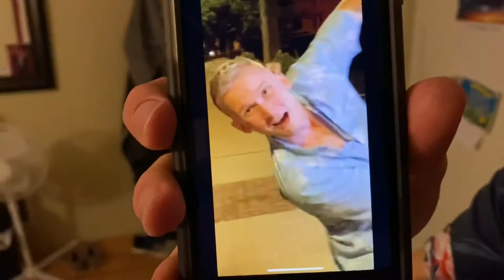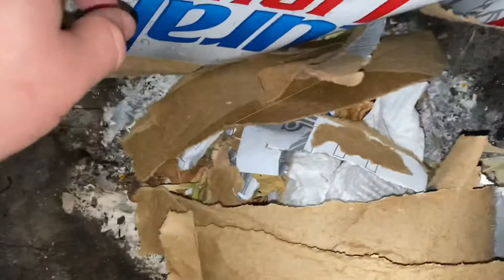“Penn Badgley” Joe from “You” crashes our party! Plus some park pranks!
Saturday with the boys! Penn Badgley crashes the party! We also have some good public pranks in this video! Sorry for the two week video break life gets a little busy but we hope you enjoy! Will be releasing a video tomorrow night on the winners of the T-shirts!!